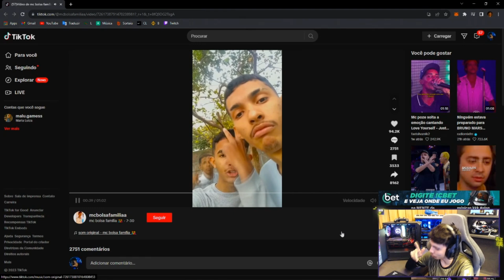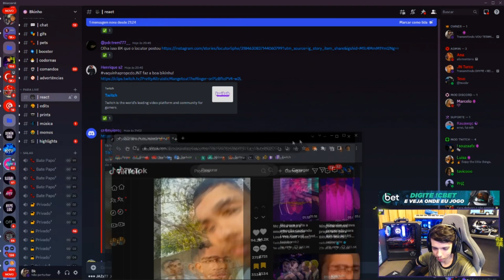VAZOU RAP DO BKINHO???? 🤣🐂 KKKKKKKK